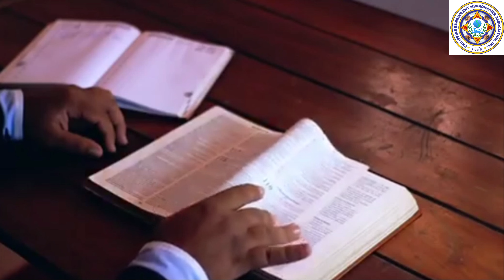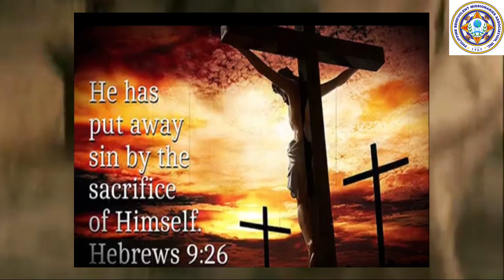FEAR of God! God's WRATH! Ang pagkakaron ng Takot sa Tunay na Dios ang susi para magpakabuti!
Ang tanging susi ng pagpapakabuti ay magkaron ng Takot sa Tunay na Dios Ama! Dahil kapag hindi natin kilalanin ang Totoong Dios Ama na Makapangyarihan sa Lahat, tayo ay maliligaw!  Kapag hindi tayo marunong matakot sa Diyos Ama, hindi tayo mapipilitang magpakabuti! Kapag puros POOT o WRATH na ang nararamdaman ng Diyos, wala itong palalampasin są ano mang gusto NIiang gawin sa ating lahat!